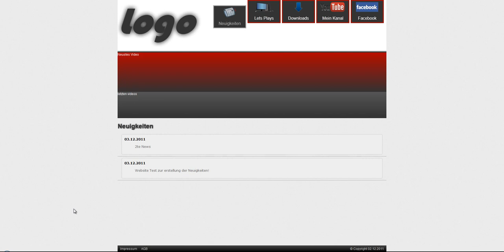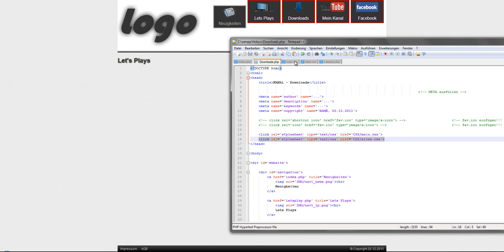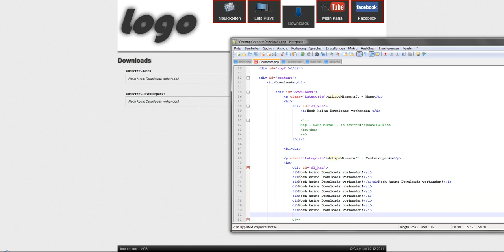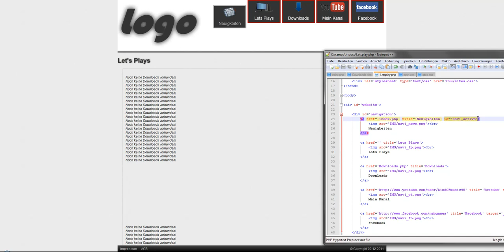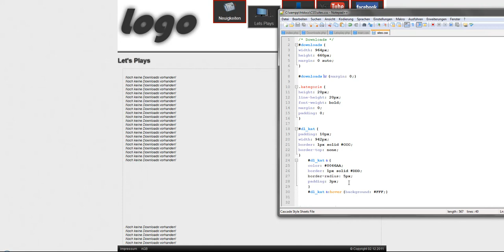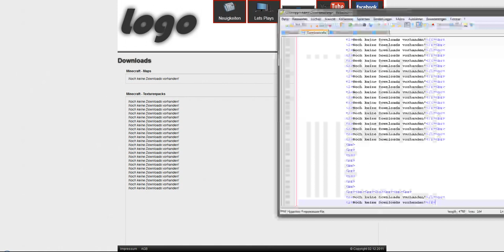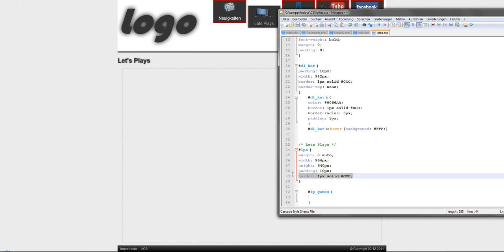Webdesign Projekt #011 - Lets Plays Teil1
Wir beginnen die Lets Play Seite zu erstellen

Viel Spaß :)